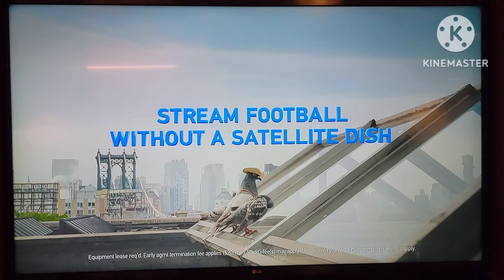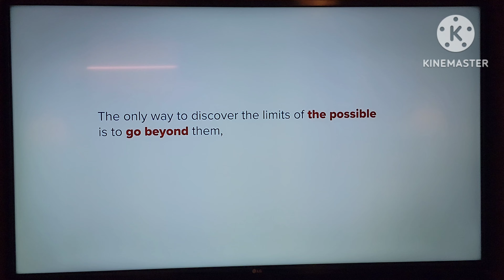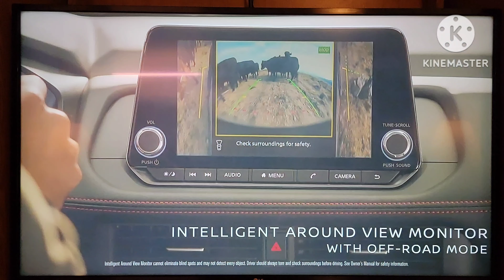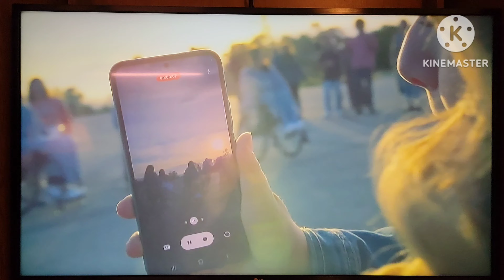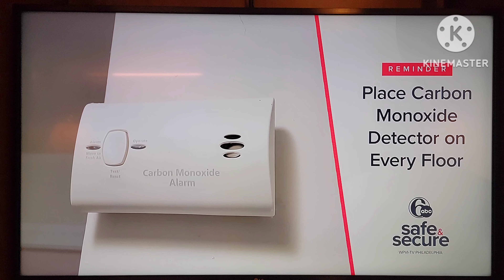The Commercials & TV Spot Collection Movies